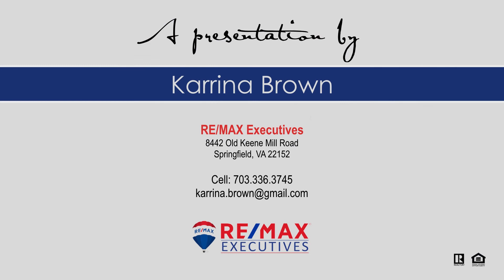Full Tour of Reynard Drive in West Springfield, VA | Karrina's Team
Karrina's Team
RE/MAX Executives
8442 Old Keene Mill Road